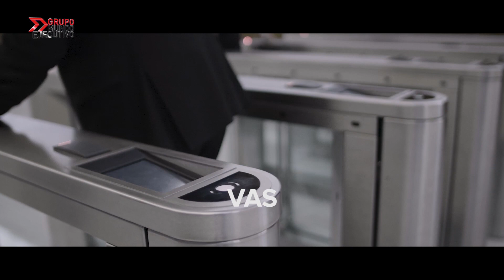Mundo Inmobiliario con Luis Ramírez ::: Diana Anaya (2/4)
Mundo Inmobiliario con Luis Ramírez, se encuentra con: Diana Anaya, Directora Comercial de Redus.

MUNDO EJECUTIVO TV ::: MUNDO INMOBILIARIO

Luis Ramírez ::: Conductor

5 de septiembre de 2018